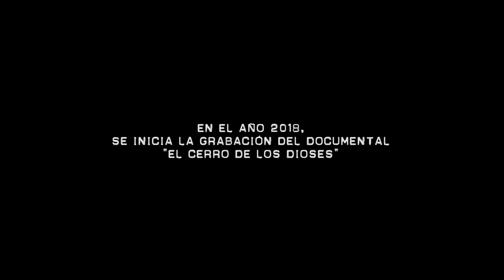TRAILER OFICIAL EL CERRO DE LOS DIOSES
El Cerro de los Dioses, una ópera prima de Daniel M. Caneiro.

Una producción de LaCima Producciones en coproducción con Etérea Films, Cromagnon Producciones, Odessa Films, Sevenfor y Altamira Entertainment. Con la participación de TV3. Televisión de Catalunya.
Tras su paso por festivales, se estrena en cines el 8 de noviembre de la mano de Begin Again Films.

Protagonizada por Paula Muñoz, Jaume Ulled, Itziar Castro, Pau Escobar, Will Shephard, Christian Caner, Mariam Bachir,, Darko Peric y Carmen Muga.
Además de las colaboraciones especiales de Isabel Coixet, José Corbacho, Macarena Gómez, Raúl Arévalo, Patricia Montero, Alain Hernández, Melina Mathews y Dafnis Balduz.

El Cerro de los Dioses es una reinterpretación del mito de Fausto en donde Paula y Pedro, una directora de documentales y su productor, investigan a varios personajes famosos, entre los que se encuentran: Itziar Castro, Will Shephard y Pau Escobar, los cuales han sido invitados a 'La Siega', una celebración en un pequeño pueblo de Castilla la Mancha, en donde se les homenajea por sus carreras dentro del mundo audiovisual.

¿Qué estarías dispuesto a hacer para ser famoso?